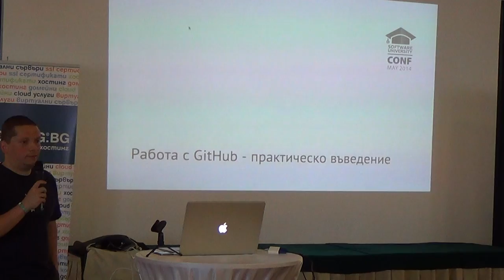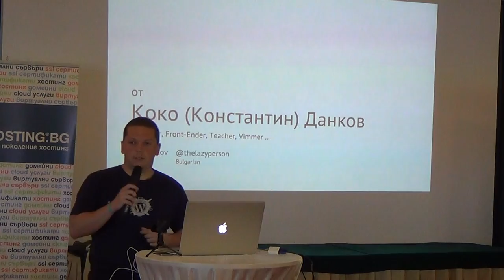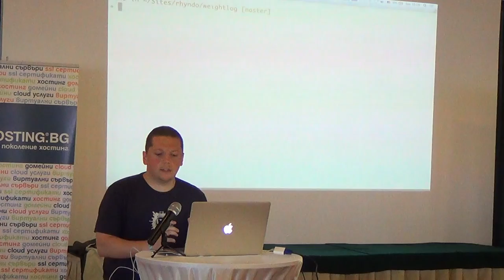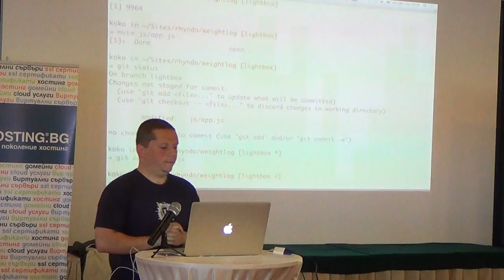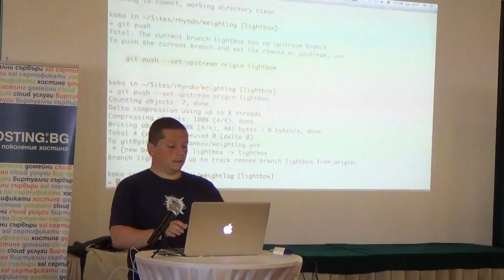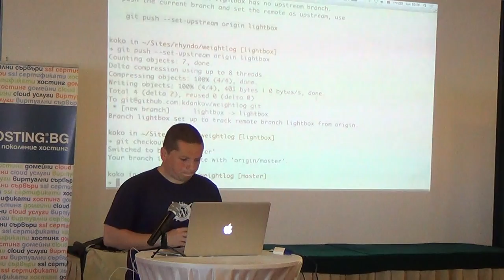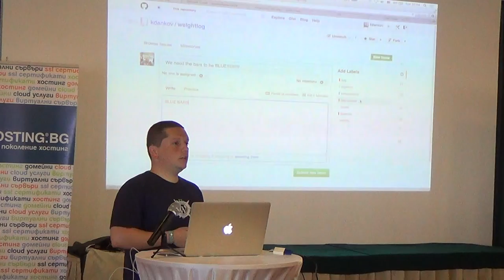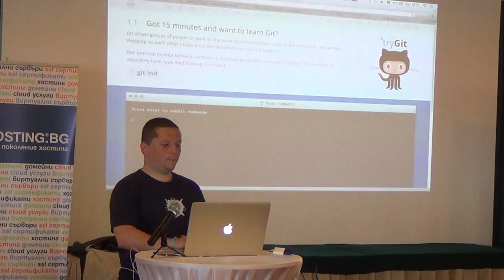Работа с GitHub - практическо въведение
Лекция: Работа с GitHub - практическо въведение
Курс: SoftUni Conf May 2014
Трейнър: Константин Данков
Дата: 18 май 2014 г.